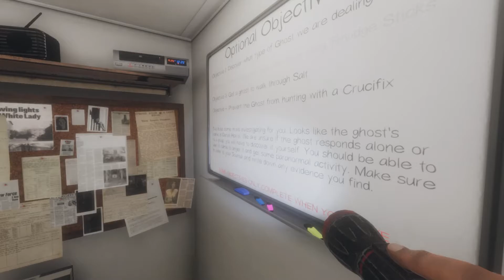ALONE AND AFRAID | Phasmophobia